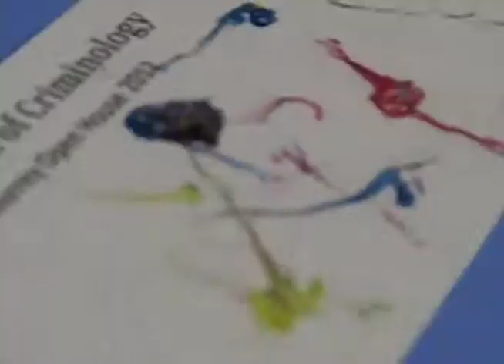Maggot painting @ SFU Surrey's 10th Anniversary Open House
March 1 2012, SURREY - Maggot painting at SFU's last Open House, courtesy of the criminology department.

Sped up for your sanity.